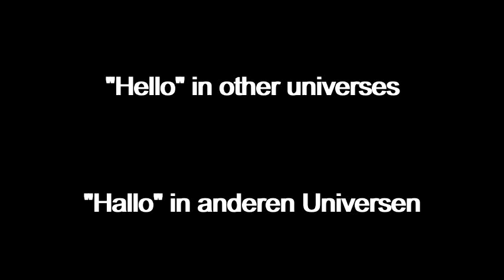"Hello" in other universes